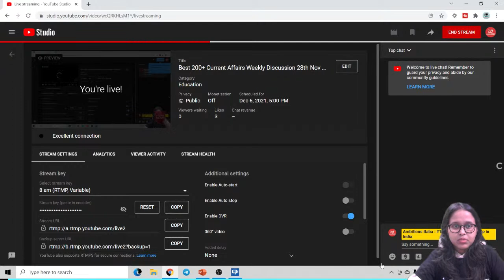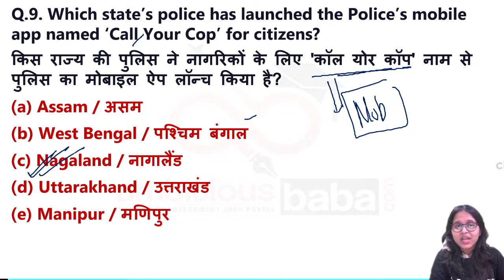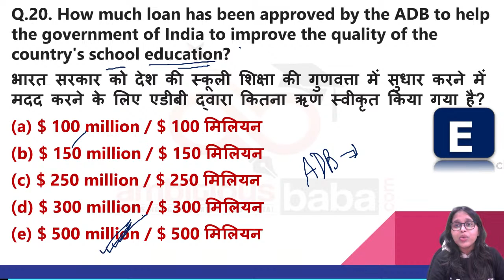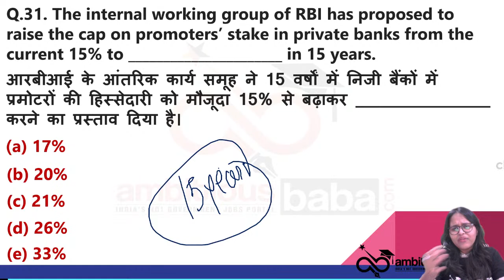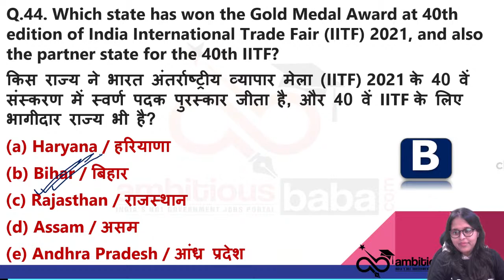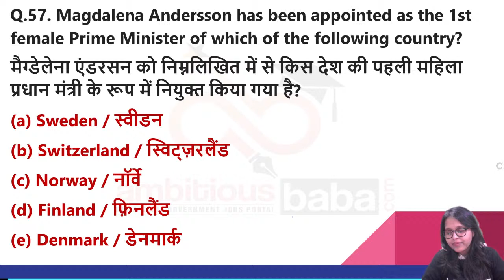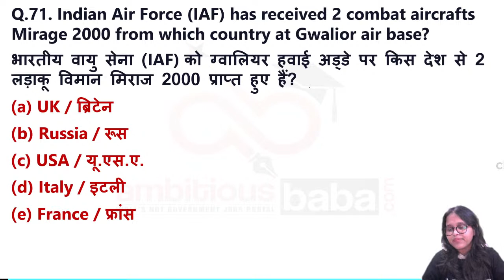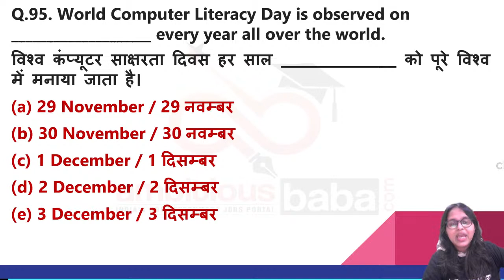Best 200+ Current Affairs Weekly Discussion 28th Nov - 04 Dec 2021 for SBI ,RRB ,IBPS , 2021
28th Nov - 04 Dec 2021 Current Affairs 2021 : Best 200+ Current Affairs : 200+ Current Affairs Video Nov- Dec 2021: As SBI CBO , RBI Assistant Mains ,  IBPS RRB PO Mains 2021 & IBPS RRB Clerk Mains 2021 exams are scheduled, so here our expert team provide you Best 200+ Current Affairs MCQ Discussion for the Nov

Current Affairs
Daily GA
Daily gk update
General Awareness
Important appointment
Banking news